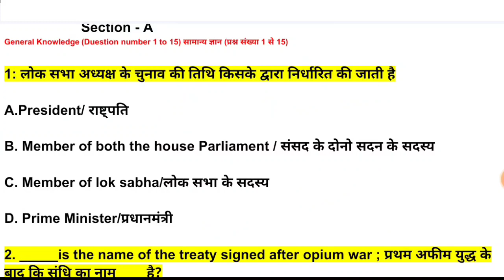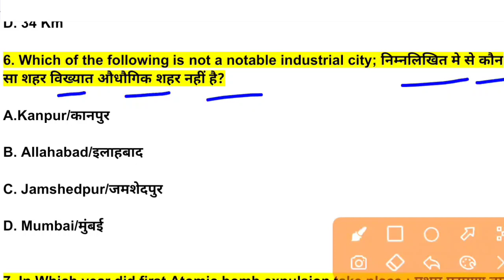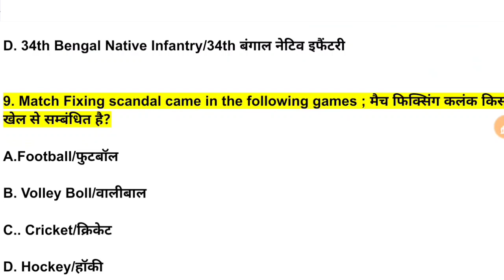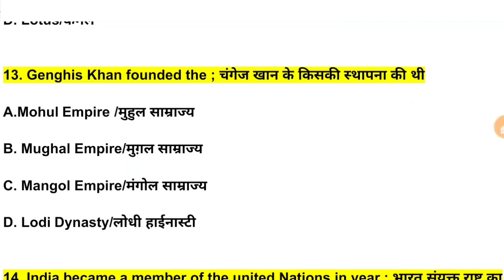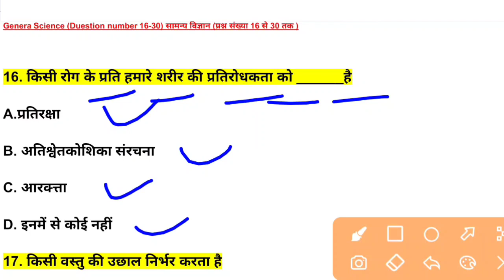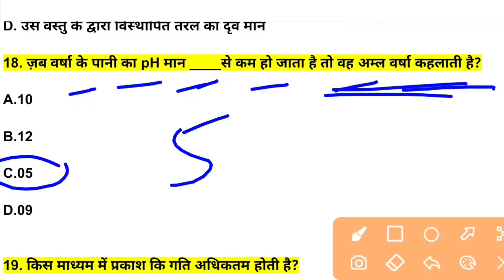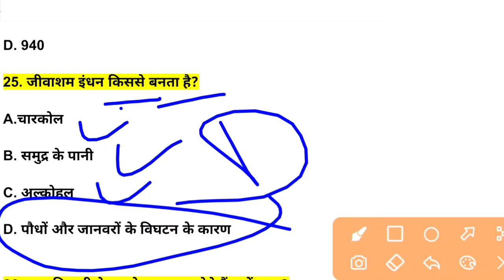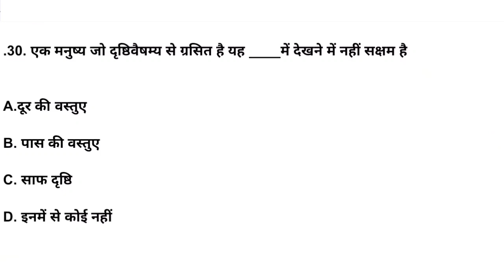13 Nov Army Pepar || Agniveer gd question paper || Army Gd question Pepar 2022 || Army Study || 18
13 Nov Army Pepar || Agniveer gd question paper || Army Gd question Pepar 2022 || Army Study